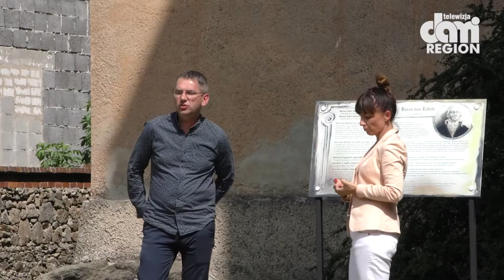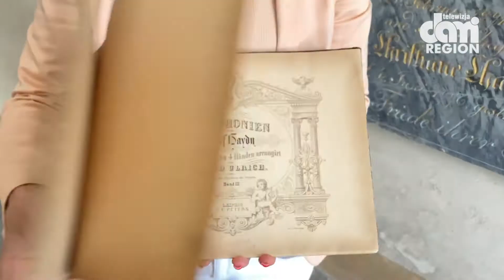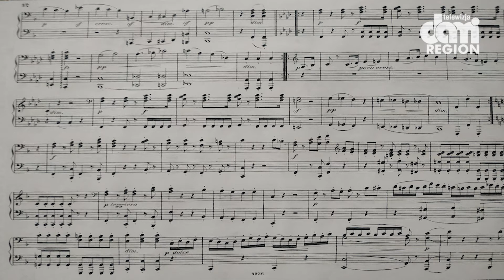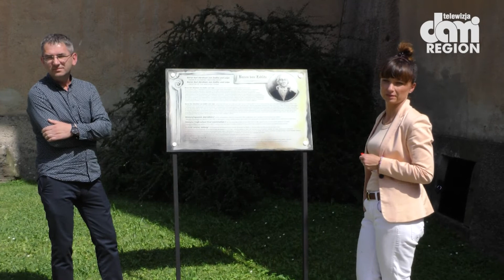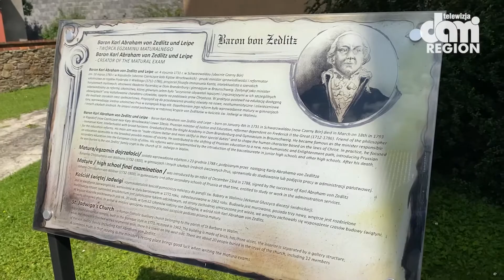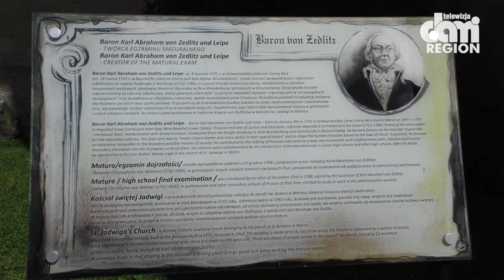Koncerty w bachowskie w Walimiu były wyjątkowe.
W tym roku w walimskim kościele wybrzmiały utwory z odnalezionych w nim nut dawnego organisty.